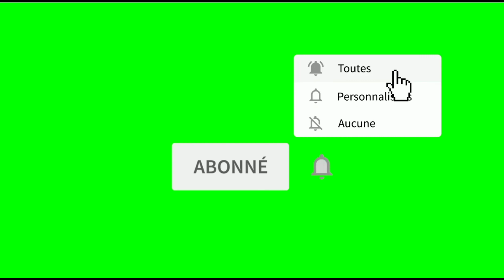Les plus grands ratés inoubliables du football